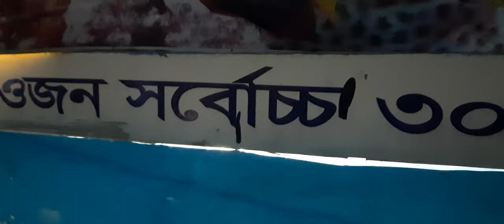300 কেজি ওজনের পাঙ্গাস মাছ, না দেখলে বিশ্বাসই করবেন না।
মাছে ভাতে বাঙালি।বাঙালির প্রিয় খাবারের মধ্যে মাছ অন্যতম। আমাদের দেশে নদী নালা খাল বিল সব জায়গাতেই মাছ পাওয়া যায়।মাছের একুরিয়ামে বিশাল আকৃতির পাঙ্গাস মাছটি দেখতে পারবেন কক্সবাজার সমুদ্র সৈকত থেকে দুই কিলোমিটার দূরে ।এখানে হাজার প্রকারের সামুদ্রিক মাছ দেখবেন।টিকিট মাত্র 300 টাকা।
তবে টাকা বড় কথা নয়,ওখানে গেলে আপনার প্রাণটা জুরিয়ে যাবে।